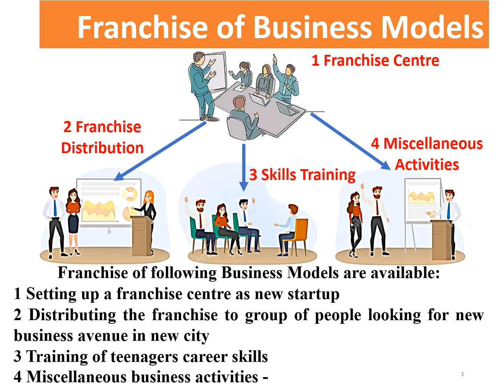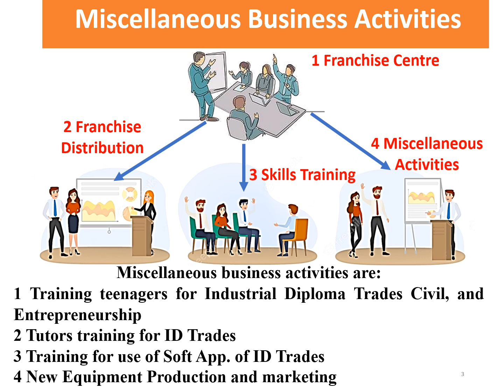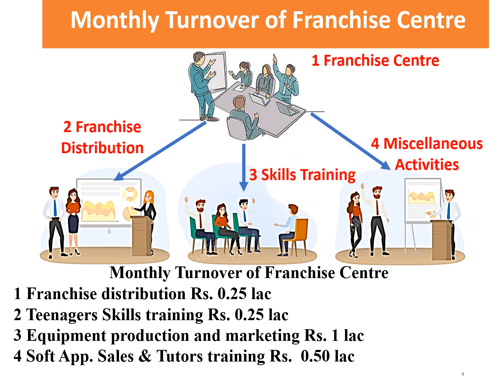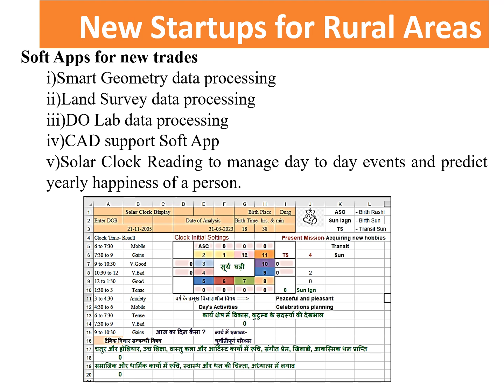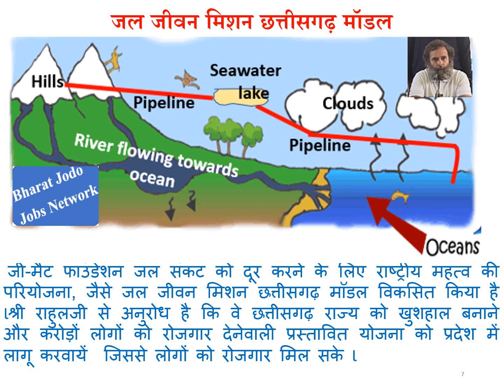# BJJN day 2015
Career skills for new enterprises